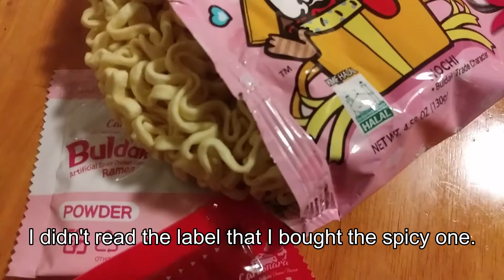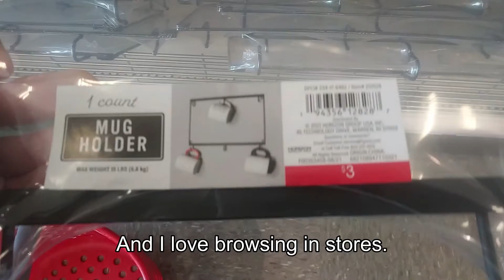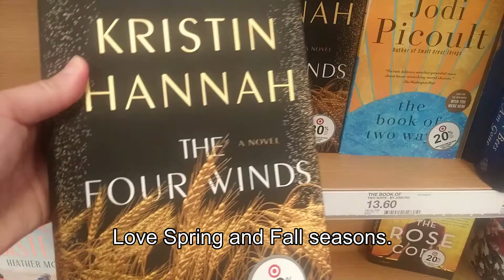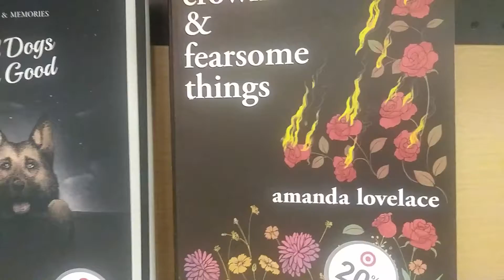Days in my Life (Rainy Day/Baking/Valentines Day/Target Run/chill day at home)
Hi everyone. Welcome to another vlog. It's been raining for a couple of days here in Philadelphia. I went to Target again :). It's Super Bowl Sunday and Valentine's Day the next day.